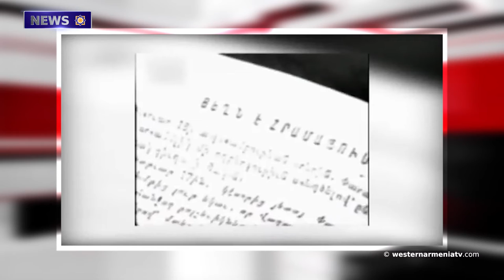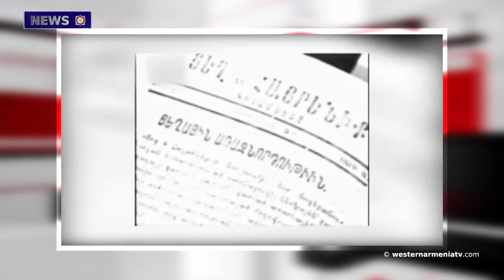Arctic cold in Van.News 13.01.2021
1.Arctic cold in Van, Western Armenia
2.Azerbaijan continues policy of ethnic cleansing towards Artsakh – Foreign Ministry of Armenia
3.Russia's Kommersant publishing the map of transport corridors' railways agreed upon by Armenia, Russia and Azerbaijan
4.The massacres of the peaceful Armenian population began in Baku on January 13, 1990
5.Another gendarmerie officer arrested in connection with Dink's murder
6.Treasure hunters targeting 6,000 years old underground settlement in Cesaria
7.Today is the remembrance day of Hayk Asatryan